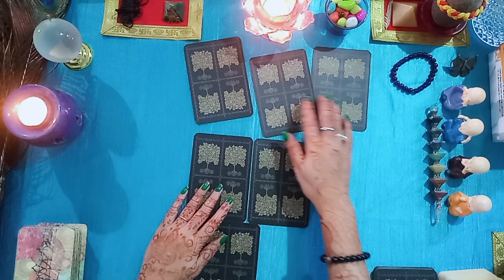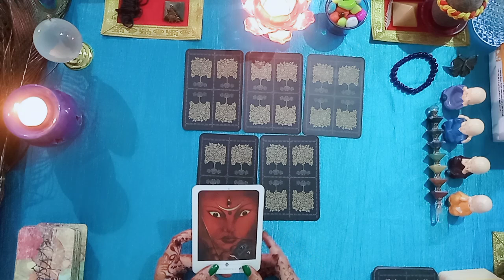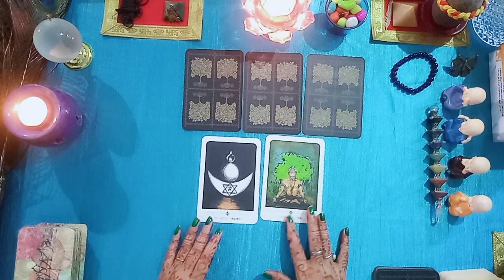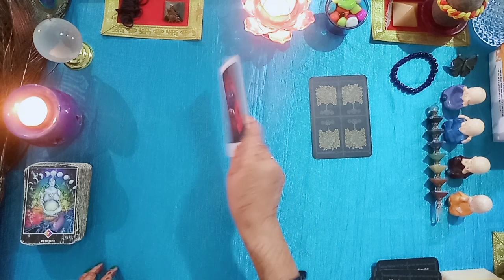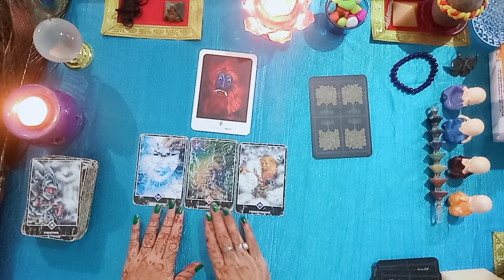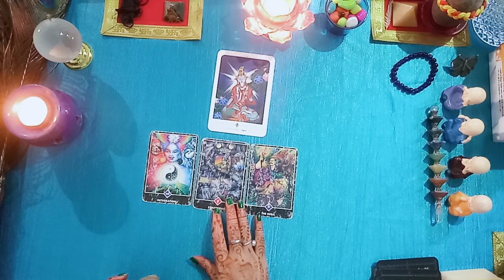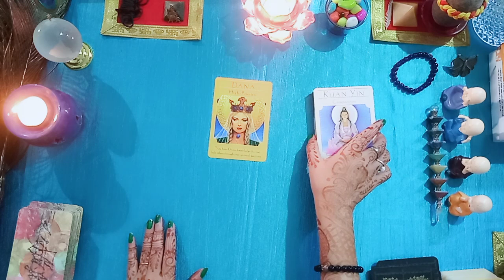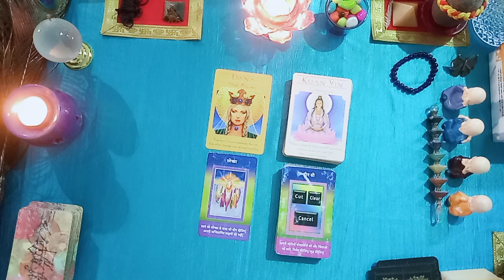Air Element l Rashifal l Divine Guidance l Healing l Daily Guidance 🧿